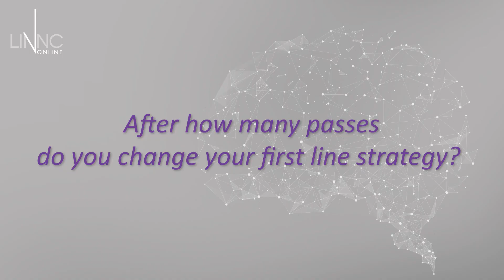Gaining Insights from the SPERO study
Join Marc Ribó as he speaks about the Spero study, delving into patient selection criteria, study results, recanalization rates with Nimbus devices compared to conventional devices, and the future prospects for clot identification and device selection.